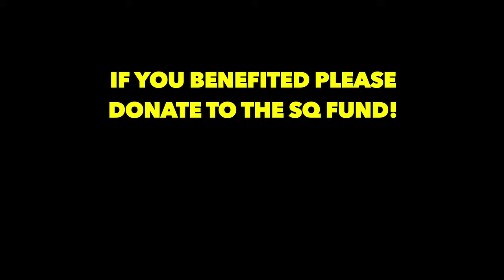ALLAH DOES NOT NEED YOUR WORSHIP! - REAL TALK KHUTBAH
You're Worshiping Allah WRONG!! Khutbah by Ustahd SQ
This khutbah will help you switch your mindset real fast!